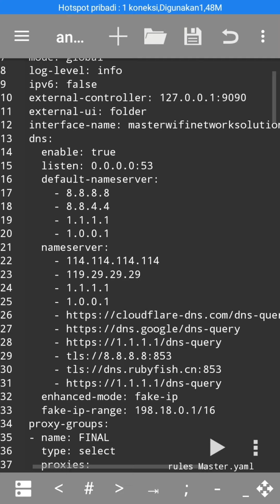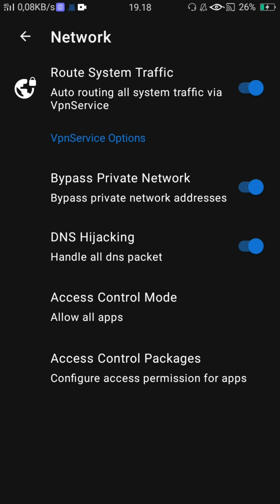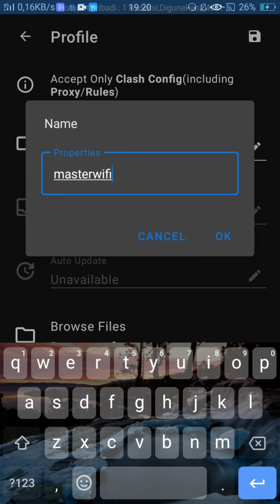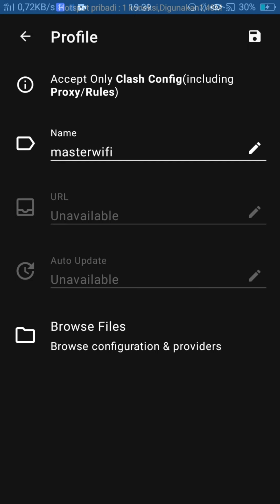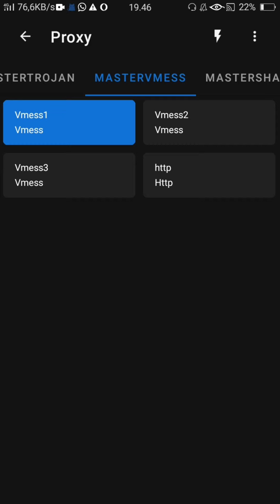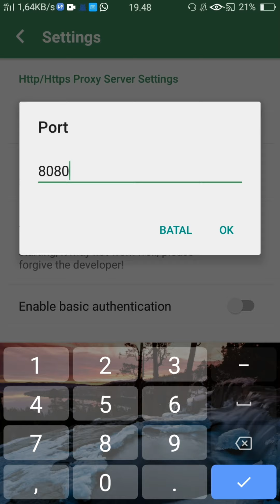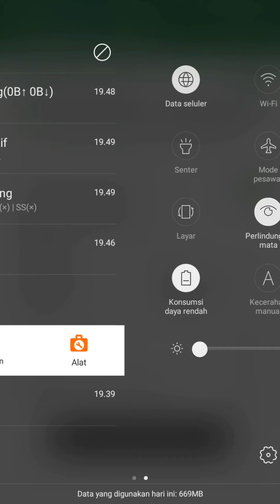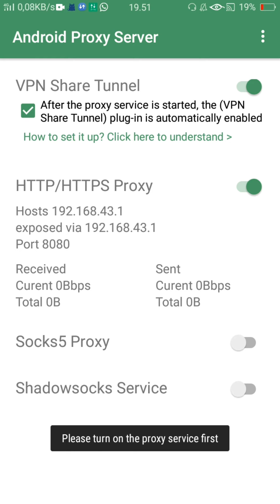clash for android full config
Berjumpa lagi dengan saya di channel Master Wifi Network Solution.

Solusi internet untuk anda.

Dalam kesempatan ini, saya akan berikan tutorial cara menggunakan Clash For Android dari cara :

download
edit config
upload config
jalankan

untuk tahap video selanjutnya saya akan update config prioritas utama game pada openclash openwrt.

like , komen, sbscribe, share